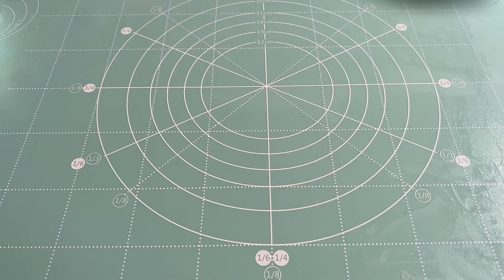萝卜馅饼还能这样做，不发面不烫面，皮薄馅大不破皮，柔软鲜香